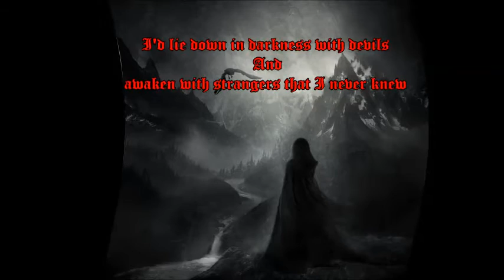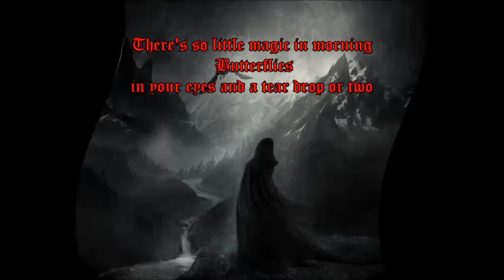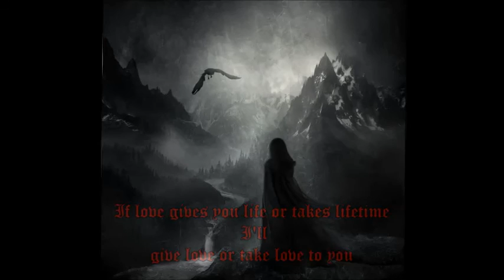Nature And Organisation To You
Raniaga

I'd lie down in darkness with devils
 And awaken with strangers that I never knew
 I'd follow the hoofbeats of heartache
 If I thought they'd lead me to you
 There's so little magic in morning
 Butterflies in your eyes and a tear drop or two
I'd run through the dawning with danger
 If I could be running to you
If I cry down to God in the morning
'Who am I? Where am I? Why am I still alone?
' He'd probably show me a highway
 Leading to you and to home
There's so little magic in midnight
 Fireflies in your eyes and a sparkle
or two I'd dance through the darkness
 with danger If I could be dancing to you
 If love gives you life or takes lifetime
 I'll give love or take love to you...